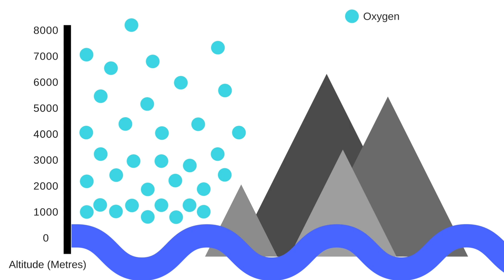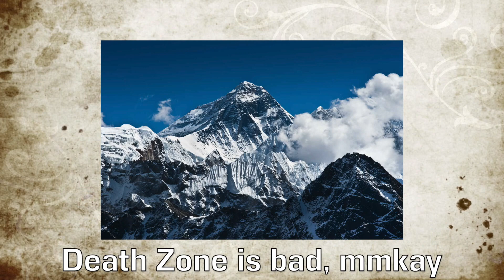ALTITUDE SICKNESS AND ACCLIMATISATION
If you've ever considered going on a hiking holiday, you NEED to watch this. Altitude sickness affects almost everybody who climbs high into the mountains, and leaves you with serious headaches, exhaustion, confusion and if you're not prepared, it can be DEADLY!

While trekking through Nepal last year, I discovered the hard way that altitude sickness is NOT FUN, but there are clever ways to treat and even avoid this illness. A slow ascent with plenty of rest is the safest way to go, and it is important to keep hydrated and have some friends close by just incase. Finally, Acetazolamide can be used to minimise the effects of altitude sickness if medication is required.